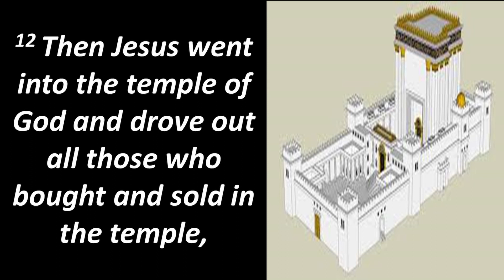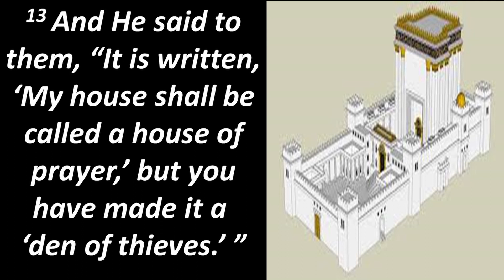The Mystery of the Temple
In this message...Pastor Paul speaks from the gospel of Matthew chapter 21: 12-17.